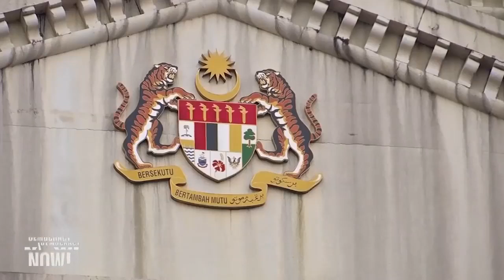Najib & 1MDB in International News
Other Countries got richer from fines on Goldman Sachs?
Excerpt from Democracy Now
Top U S  & World Headlines — July 28, 2020
Courtesy Amy Goodman